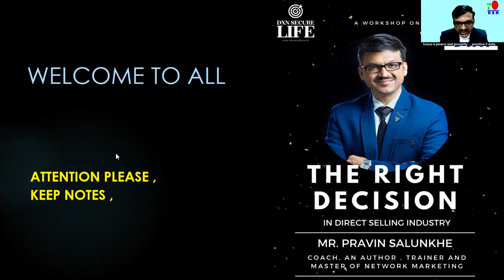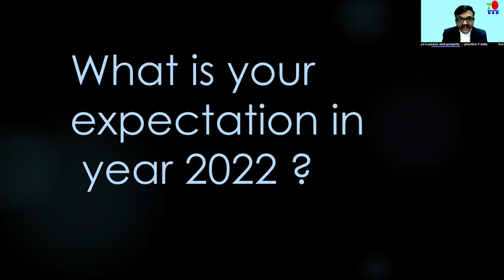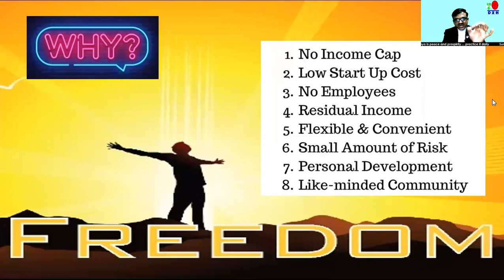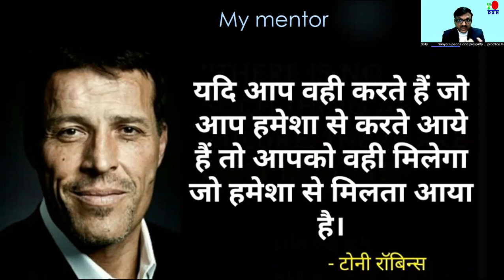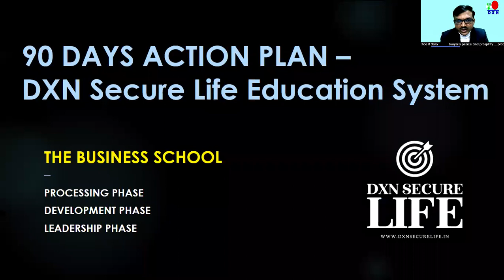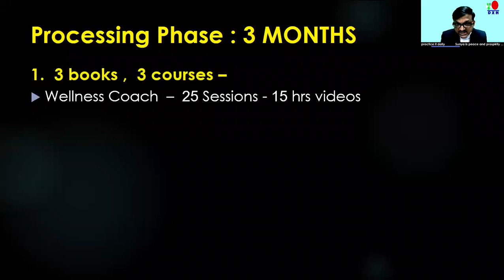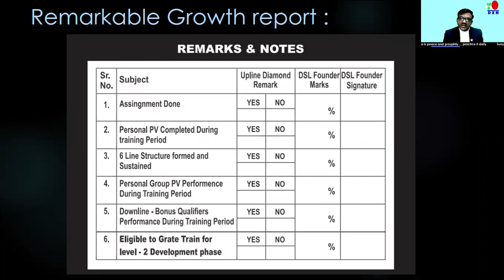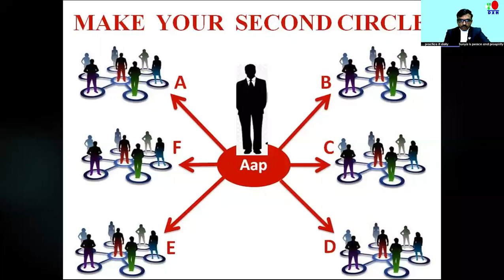INTRODUCTORY SESSION - 90 DAYS ACTION PLAN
PRAVIN SALUNKHE